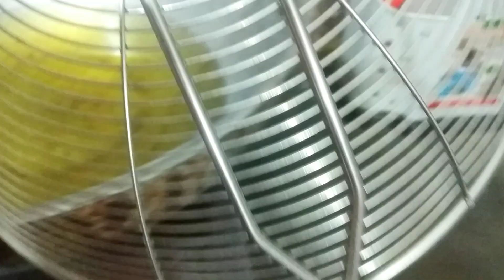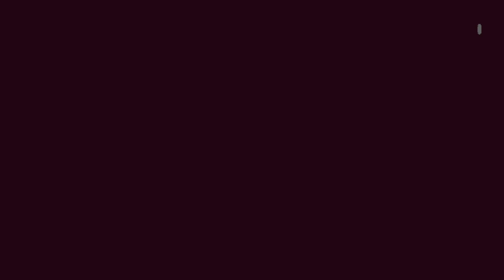How To Fry Papar | Papad Recipe Pakistani | Papad banane ka tarika | How to fry Papad in Oil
Respected Viewers! In this video you will see How to fry Papad in Oil, Papad recipe pakistani. Papad banane ka tarika.